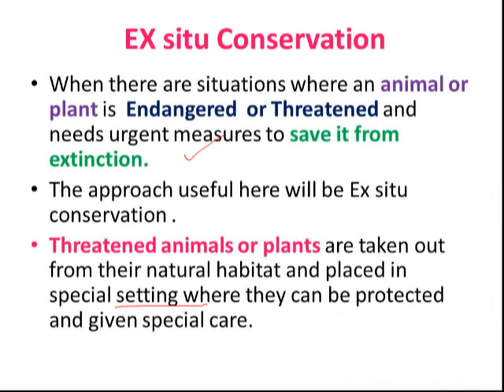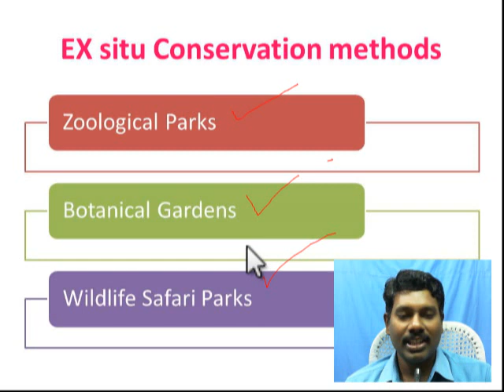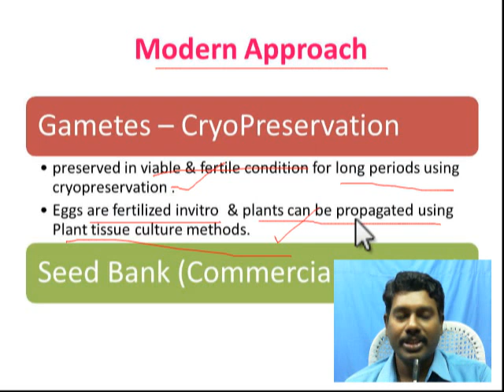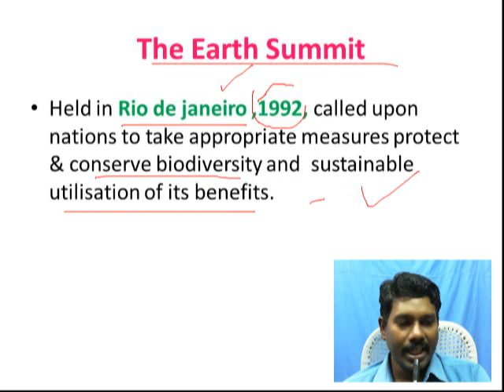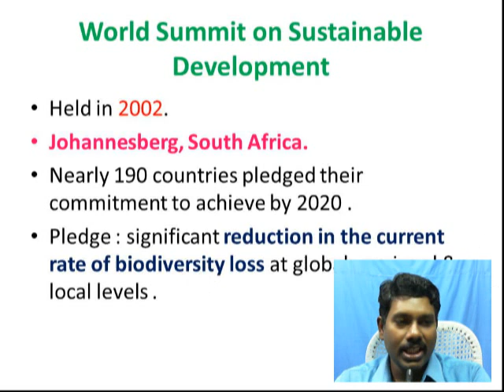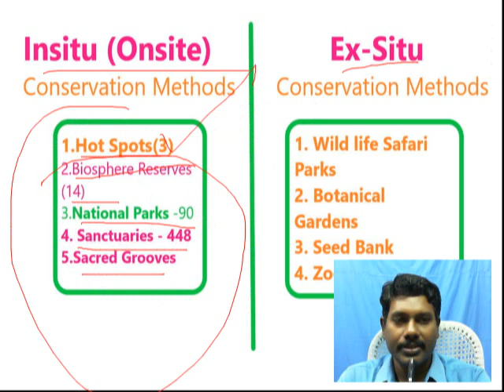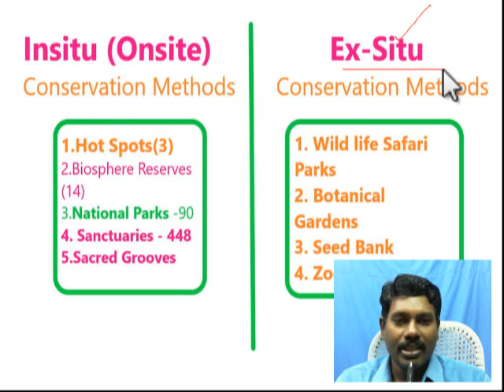Biodiversity & Conservation : Exsitu Conservation (100 % Very Important Topic)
NEET Important Topics are Covered in our Channel. If you are preparing for NEET Exam, then subscibe & Join with us !!!
Good for NEET students and XI as well as XII Students .
Hello Friends , Iam Dr.Deepan , and you are watching my youtube channel Amirtha Institute, where we share important mcqs/questions, biology & chemistry mnemonics/tricks which are very important for medical entrance exam like NEET, AIIMS & JIPMER.